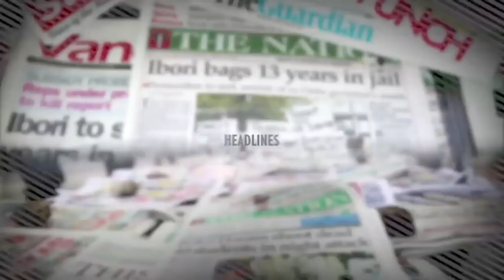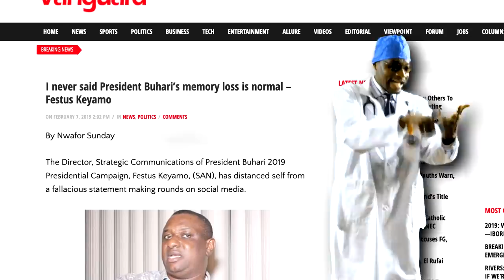Dr. Damages Show ep 368: Dr. Damages in Lagos for Nigeria's election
Dr.  Damages is one of the world's top physicians deployed to monotor Nigeria's 2019 elections. He arrived Lagos and wasted no time in hitting the streets of Ikeja to find out what Nigerians think of the presidential candidates. You will be surprised by the factors driving the choice of the electorates. YOUR good doctor used that opportunity to also find out what Nigerians think of jungle justice and paying tithes.